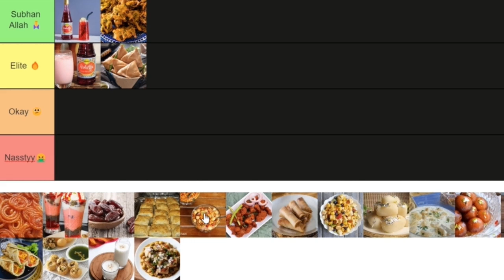Ranking Ramadan Food: BEST to WORST (Tier List)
I rate the BEST and WORST Ramadan iftar foods of 2023.

Are you a samosa lover? Is your Iftar incomplete without some Rooh Afza? Here, ShamManTV ranks the greatest Ramadan food and drinks of all time for Muslims.

► COME SAY HELLO!